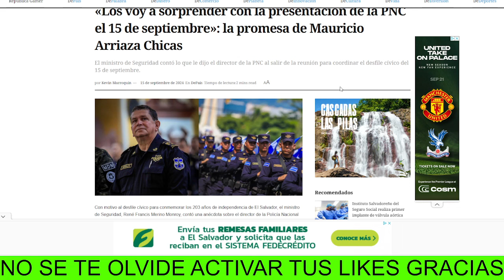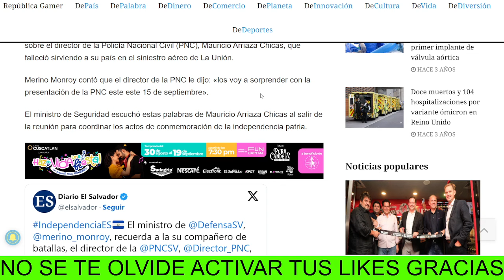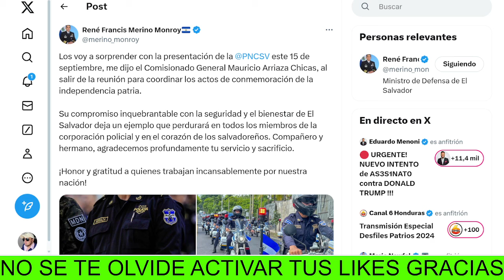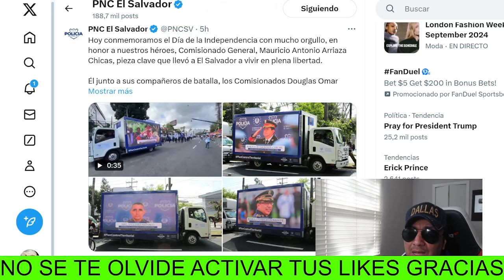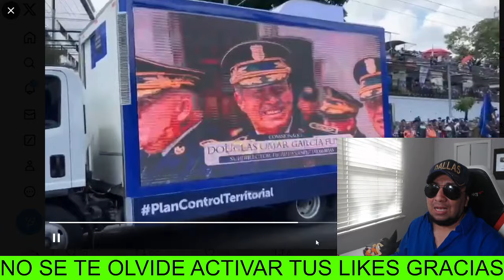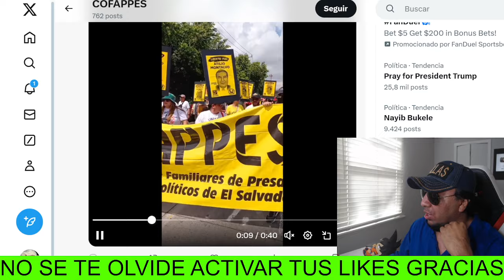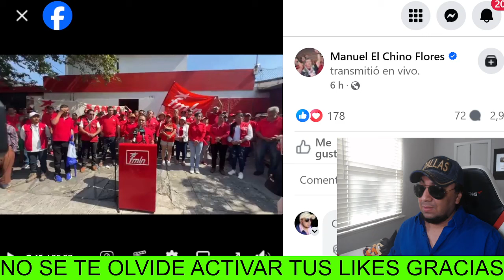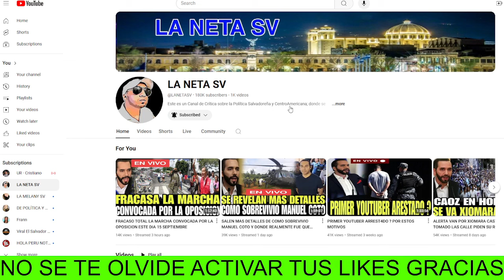BOMBAZO NAYIB BUKELE NUNCA SE IMAGINO QUE ESTO HIBA APASAR EN EL DESFILE DEL 15 SEPTIEMBRE SABOT4GE